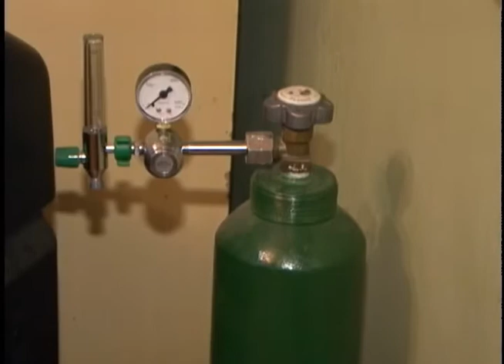TV Feevale Notícias - Alzheimer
Imagine agora acordar e de repente esquecer das pessoas que ama, as datas e onde deixou os objetos. Essa é a rotina de quem tem o mal de Alzheimer.